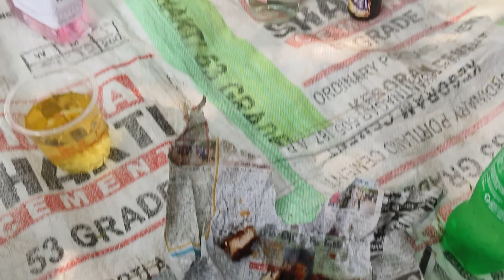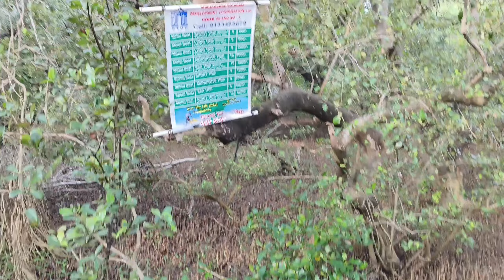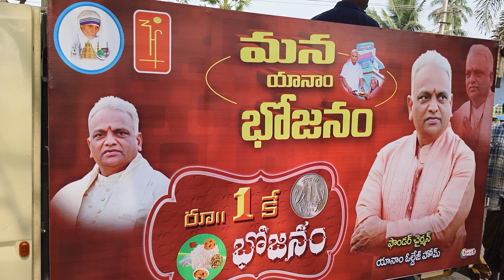Yanam to Bay of bengal 🏝️ boating 🚤 PART -2 | WOODEN BRIDGE | mangrove forest | 1 rupee MEAL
All in one channel For entertainment videos, fun videos, pranks, Traveling, camping videos, Movie reviews